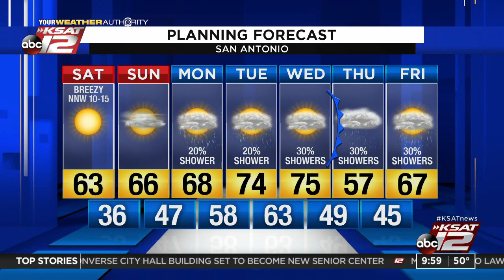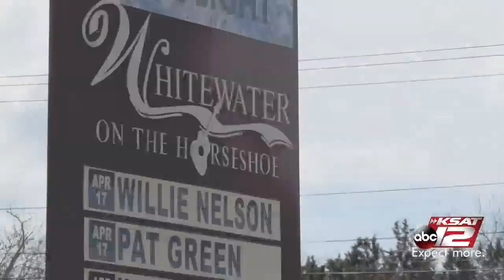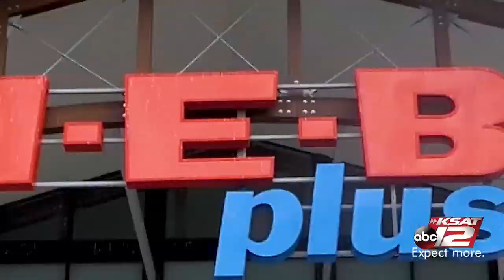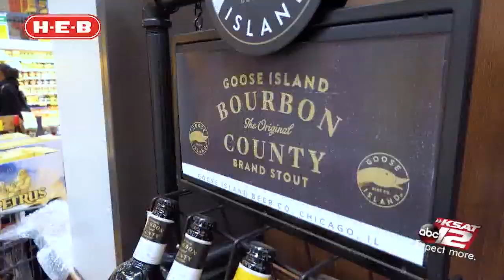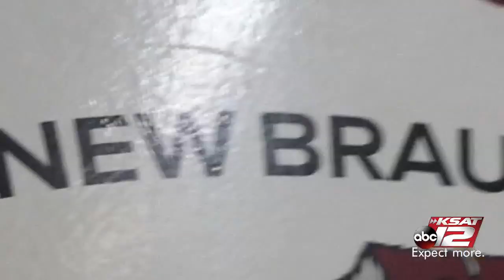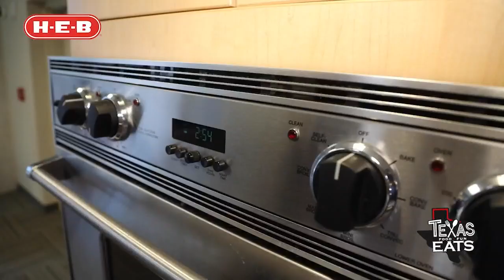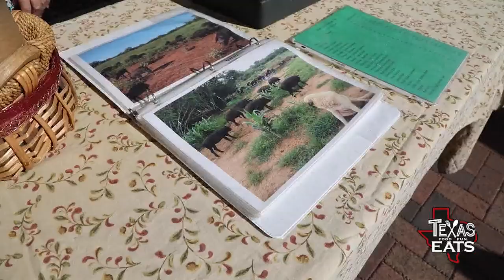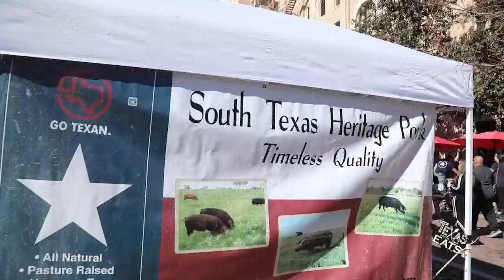'Texas Eats' : 2020-01-11